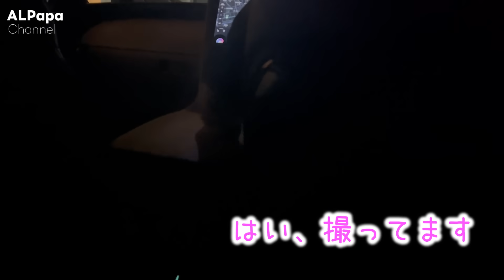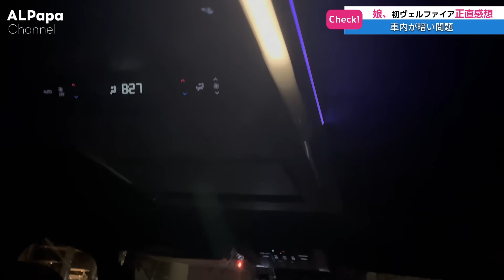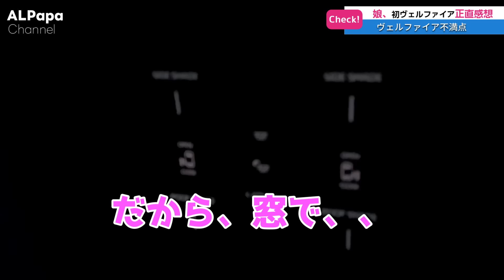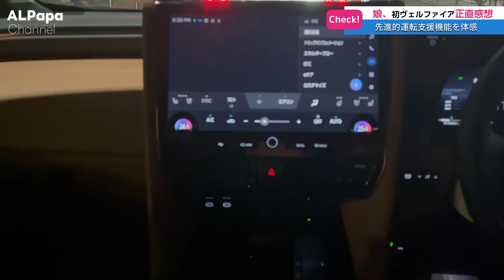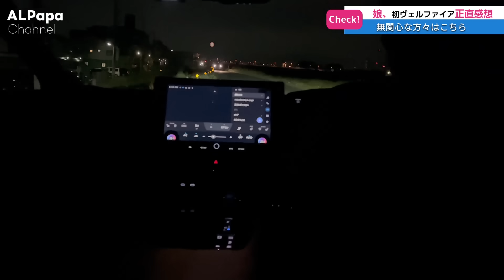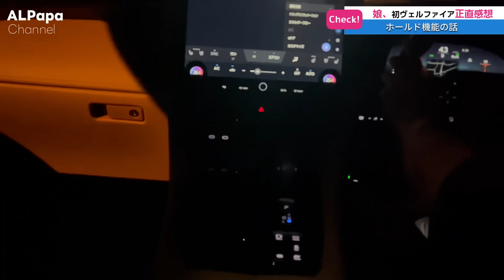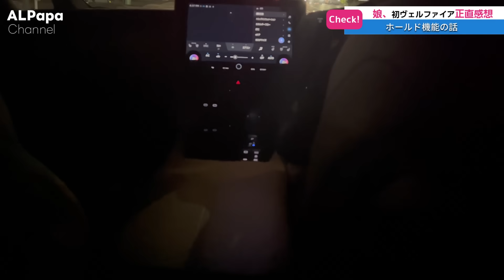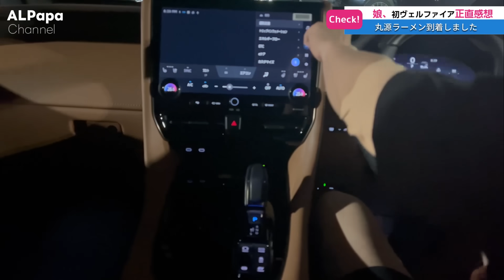娘、新型ヴェルファイアに初めて乗せてみました／若者って素直ですね／正直感想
多くのチャンネルの中からアルパパチャンネルご視聴いただきありがとうございます。ご意見、ご感想等コメント頂ければモチベーションあがります。

◆40系アルヴェル関連アクセサリ
カーマット（YMTアステリズム）
↓↓楽天を利用されるている方はこちら↓↓
◇ベースのフロアマット（50,050円）
◇後席（セカンド＆サード）のラグマット（27,500円）

↓↓Amazonを利用されている方はこちら↓↓
◇ラゲッジマット（19,800円）

◆プラド関連アクセサリ（動画内で紹介した商品一覧）
・OttoAibox P3 PCS46
・Reesibi ハンディークリーナー＋電動エアダスター
・常時取り付け型サンシェード

◆ アルファード関連アクセサリ（動画内で紹介した商品一覧）
・Qi対応ワイヤレス充電器
・ルーフカラーイルミネーション自動点灯化キット
・パワーバックドアオープンキット
・スイッチカバー
・フロントエアコンカバー
・リアエアコン、ナノイー、センタエアコンカバーセット
・パーキングスイッチカバー
・セカンドシートカップフォルダカバー
・インナードアハンドルイルミネーション
・カーテシーランプ
・フロアマット（アステリズム）
・ドアキックガード
・カーインバータ
・盗難防止用アルミボックス
・スマートキーケース

目次

00:00 オープニング
01:11 新車の匂い問題
01:54 車内が暗い問題
03:08 ヴェルファイア不満点
04:10 先進的運転支援機能を体感
06:22 無関心な方々はこちら
07:40 ホールド機能の話
11:39 丸源ラーメン到着しました

【メール】お仕事のご連絡はこのメールアドレス宛にお願いいたします